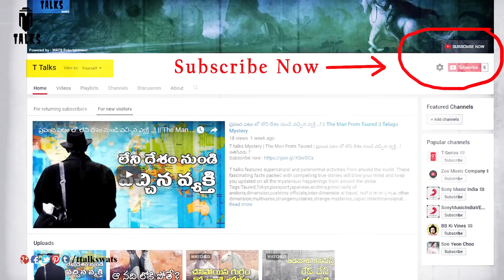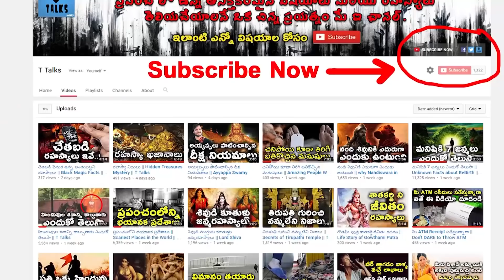Difference Between 1st Ac 2nd Ac And 3rd Ac Coaches in Indian Railway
manastore Difference Between 1st Ac 2nd Ac And 3rd Ac Coaches in Indian Railway / Rare First Class AC & 2 Tier AC Interiors BUILT IN 1 COACH / Indian Train Seats All Types - 1st AC, AC 2 Tier, AC 3 Tier And First Class, Sleeper, Different /